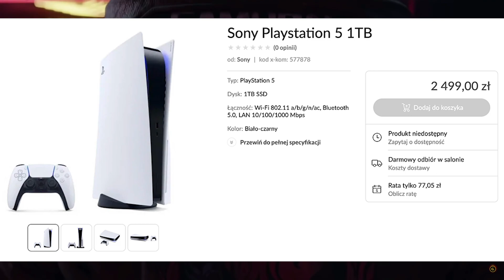CENA PS5, MAPA CYBERPUNK 2077? | VAXTER NEWSY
🔺 Grafika/Montaż: Praca własna
Spis Treści
0:19 - PlayStation 5
0:56 - Premiera Ghost Of Tsushima
1:23 - Premiera Death Stranding
2:00 - Hideo Kojima w Cyberpunk2077??
2:14 - Koncepcja mapy Cyberpunk2077

Jesteś chętny pomóc?

Filmy co tydzień w sobotę bądź w niedzielę

✔️ Miłego oglądania, POZDRO